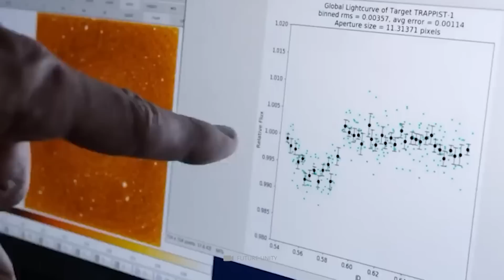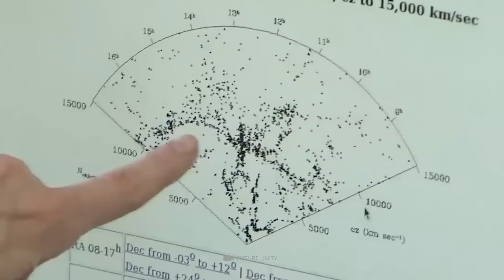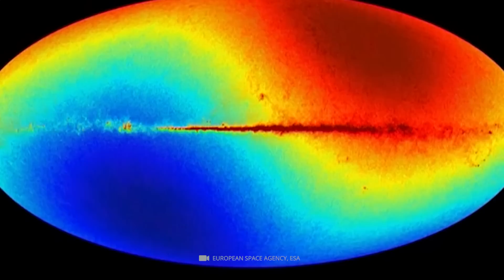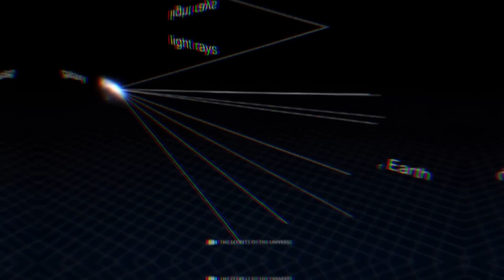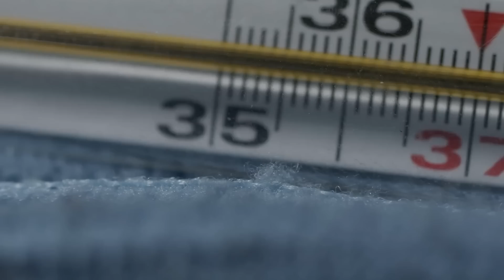NASA Just Detected a Mysterious Structure near the Edge of the Universe!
NASA has just found a mysterious structure near the edge of the observable Universe! The discovery is attracting much attention and questions, and the researchers still need to identify this object's function. This mysterious discovery proves that our Universe has many secrets still waiting to be unlocked. In a recent study, NASA detected a structure in space near the edge of the observable Universe; this suggests that our Universe may have mysteries still left to explore! Many people are interested in what exactly this newly discovered structure could be.